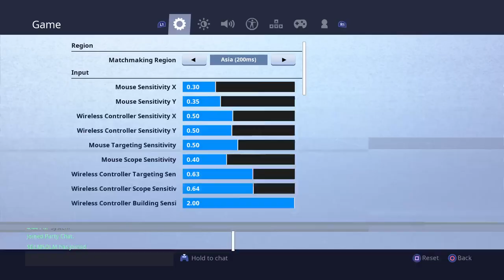Fortnite Ps4 Season 7